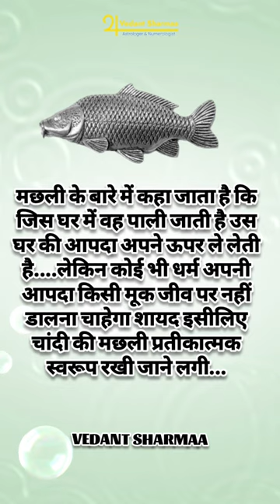जानिए वास्तु अनुसार चांदी की मछली के क्या होते है लाभ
Tell Me Your Problem Here - shorturl.at/opsF8 To My Channel, Click on the Follow this link to join my WhatsApp community join this community to get latest updates of my products and videos and many more things. Also members cannot see each other. ✅✅ Buy Affirmations E Book Now from our e-commerce Must Buy Full Numerology Report In 500 Rs In Hindi or English Must Buy Divine E Book For Switchwords Codes & Energy Circles 66 pages @999 Thank you all for your love and support. Numerology & Astrology Consultations are also offered with precision along with all kinds of Pooja specially Vashikaran. Now u can purchase ur favourite products from my we will keep on adding new products daily so bookmark & save this website Purchase Krishna Taweez Now Numerology helps you to reach your full potential. Must Buy My Amazing Energized Powerful Products Consult Numerologist Vedant Sharmaa - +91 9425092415. E-mail id - संपर्क कीजिए - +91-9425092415 Best Astrologer Numerologist In India Vashikaran Pooja Accurate Predictions Simple Effective Remedies Powerful Energized Products Description of my channel vedant sharmaa best astrologer numerologist in india Here you will get astrology numerology videos. I am Nadi kp astrologer & numerologist, best astrologer in India,who gives accurate predictions.contact me on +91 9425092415 see my & mail gme at my channel for switchwords video to know your numerology.for spiritual videos astrology numerology videos & my dad guruji gobind sharma's videos.:) horoscope lucky number money number lucky name numerology astrology